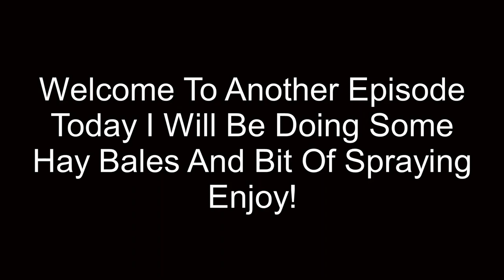No Man's Land Let's Play Episode 4 - Cutting Grass!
Today I will be cutting and baling some grass, enjoy.